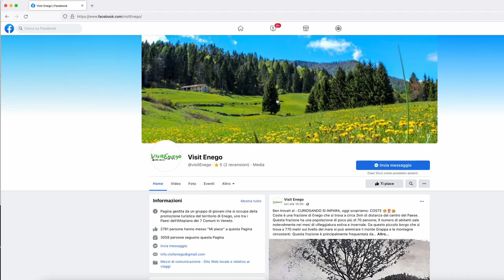CHI L'HA FATTO 202- CONTEST AREE INTERNE- TERZO CLASSIFICATO "VISIT ENEGO", TRAILER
Visit Enego – Veneto, Altopiano Sette Comuni, Enego (VI). Tutto nasce dall’impegno di cinque giovani che si occupano della Promozione turistica del territorio di Enego sui canali social (Instagram e Facebook), attraverso Reel, video, documentari ed interviste a persone del paese, realizzazione di articoli, divulgazione delle iniziative delle associazioni locali, consigli su itinerari e valorizzazione del turismo slow and Green, bollettino meteo. In collaborazione con la Pro Loco di Enego sono svolte diverse iniziative, tra queste la pulizia di Piazza San Marco ogni domenica mattina nei mesi di luglio - agosto, oltre alla pubblicità di eventi e manifestazioni locali.

Chi l’ha fatto?” è un contest promosso da Cittadinanzattiva e dedicato alle esperienze innovative che hanno contribuito a migliorare la qualità di vita di chi risiede nelle aree interne del nostro Paese.

L’iniziativa si è svolta nell’ambito della terza annualità del progetto “L'accesso ai servizi bancari nelle aree interne”, realizzato in collaborazione con UniCredit, nell’ambito di Noi&UniCredit, il programma di collaborazione fra la banca e 14 associazioni dei consumatori di rilevanza nazionale, al quale Cittadinanzattiva partecipa fin dal 2005. “L'accesso ai servizi bancari nelle aree interne” è stato avviato nel 2019 con una iniziativa pilota che ha visto coinvolte 3 aree interne, Matese, Valnerina e Alta Carnia, e ampliato nel 2020 con la seconda edizione, che ha visto il coinvolgimento per il Nord delle Aree di Acceglio e dell’Appennino emiliano, per il Centro del Casentino Valtiberina, dell’Appennino basso pesarese e anconetano, di Ascoli Piceno e, per il Sud, dell’Alto Aterno-Gran Sasso, dei Monti della Laga, delle Madonie, dell’Alta Irpinia e del Beneventano.